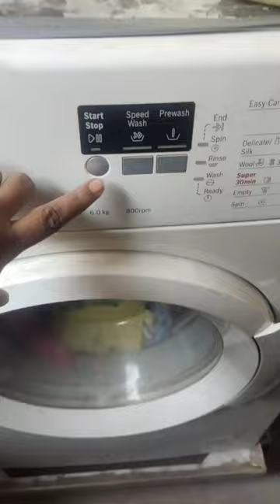Laundry balls review